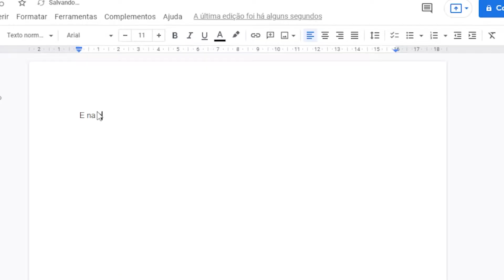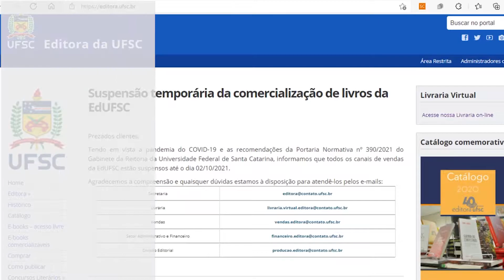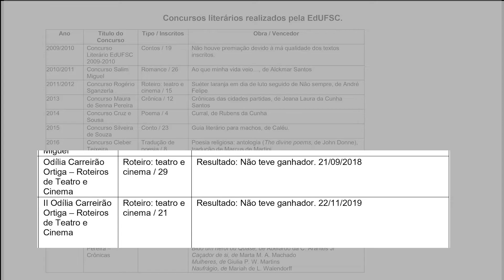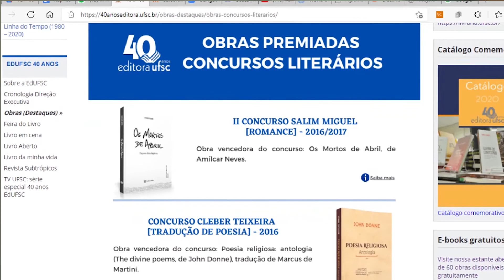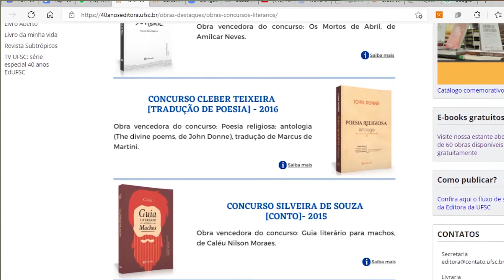Universidade Já | Editora da UFSC recebe recorde de inscritos em seu concurso literário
Todos os anos a Editora da UFSC promove um concurso que visa descobrir novos talentos na produção de diferentes gêneros literários.

Em 2021, com o novo nome, o Concurso Franklin Cascaes busca selecionar contos para uma coletânea que tem como tema a pandemia de covid-19.

Confira mais detalhes sobre o funcionamento deste concurso na reportagem produzida por Alan Cavalieri, acadêmico de Jornalismo e estagiário da Editora da UFSC.